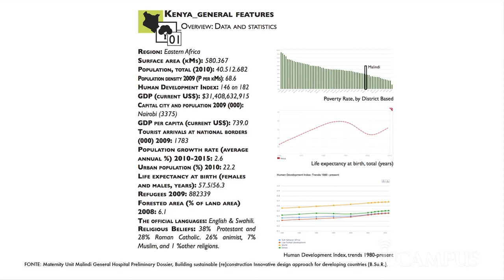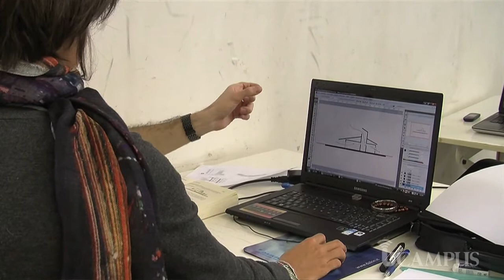La winter school sull'edilizia sostenibile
L'International winter school Building sustainable (re)construction Innovative design approach for developing countries (B.Su.R.), alla sua prima edizione, ha affrontato dal 30 gennaio al 10 febbraio, lo scenario generale della progettazione architettonica nei paesi in via di sviluppo.

In particolare i 20 studenti iscritti si sono confrontati sul tema della architettura ospedaliera nel continente africano, sviluppando 5 ipotesi progettuali relative alla Maternity Unit del Malindi General Hospital a Malindi in Kenia.